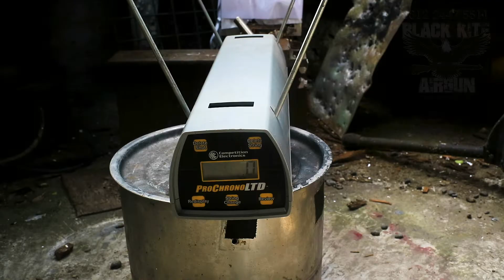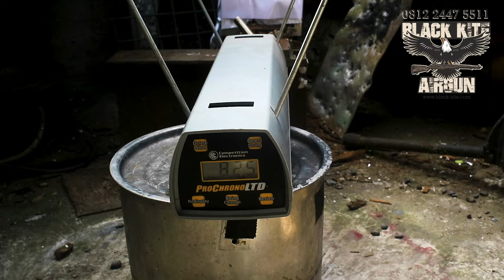Model klasik Senapan angin Pcp FX CROWN,super irit,ringan,power dijamin ok!!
Info pemesanan atau konsultasi senapan angin hubungi :

Toko Senapan PCP Black Kite
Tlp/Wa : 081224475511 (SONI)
BBM : DD73CCC3